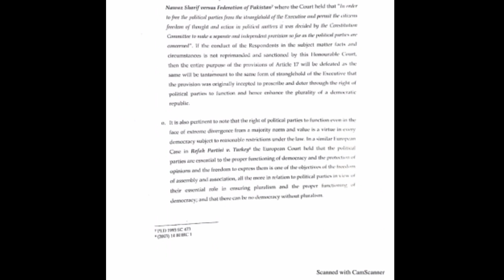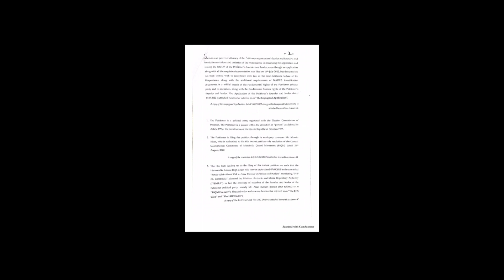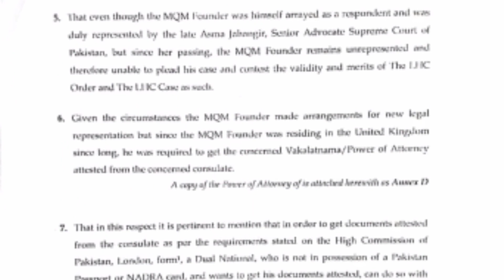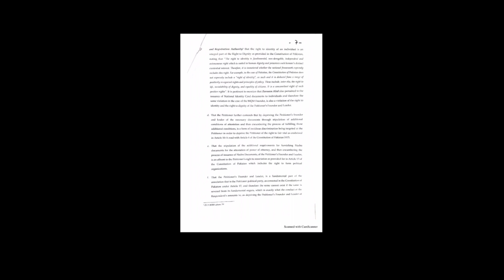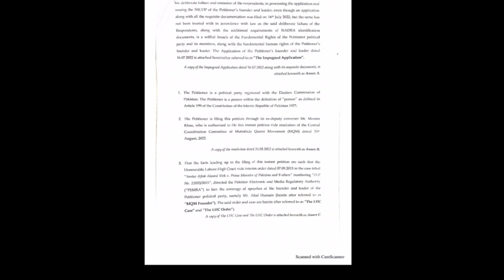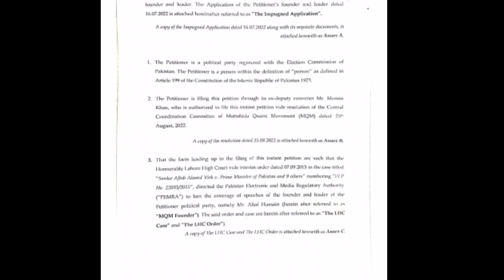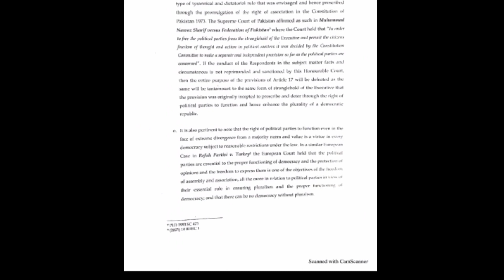Founder MQM Petition in Islamabad High Court | Court proceeding Story